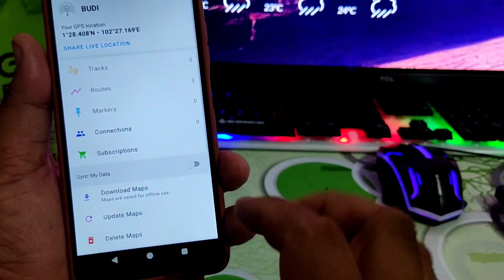Settingan Wajib Di Aplikasi Navionics Boating HD